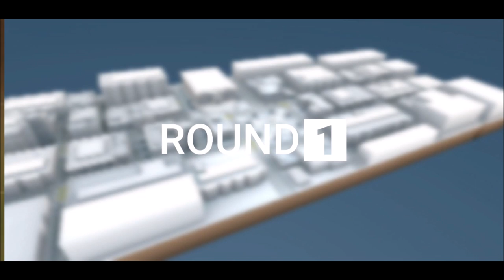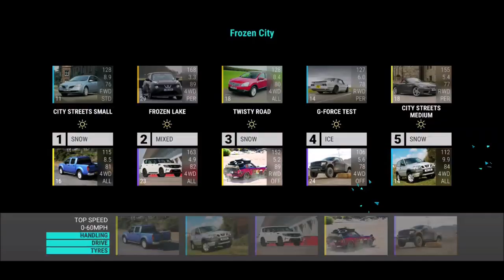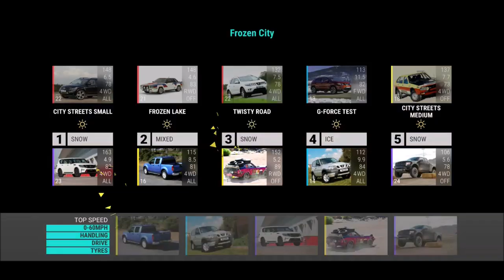AND THE CARBON FIBER WINNER IS.... | Top Drives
Thanks again to Hutch for making this possible. Make sure to join the other give aways!